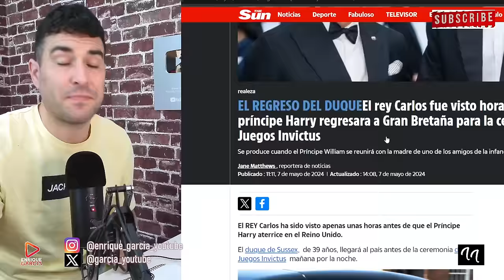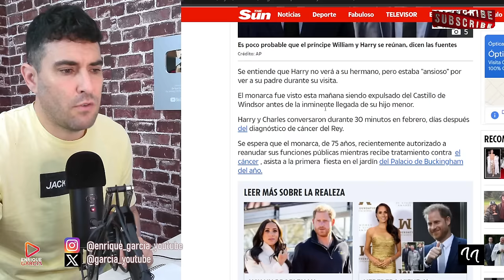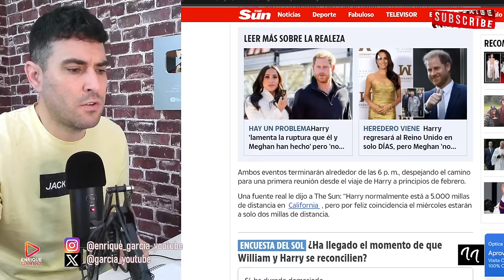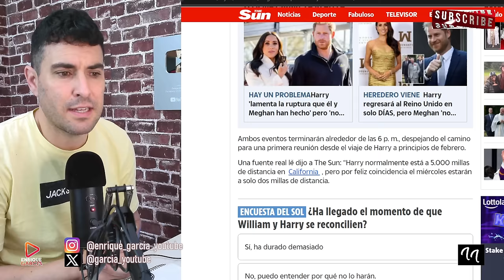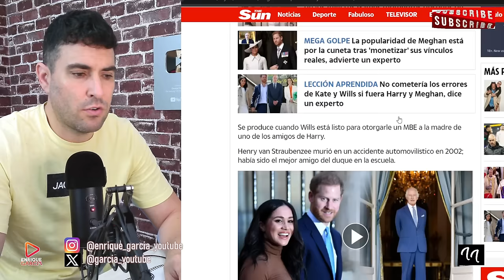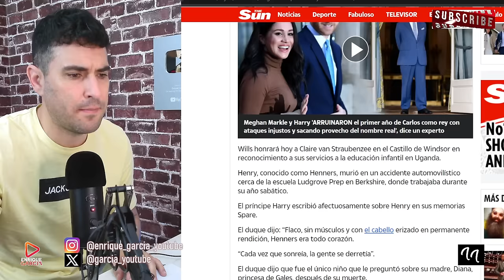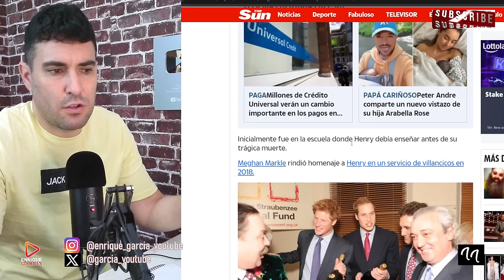EL REY CARLOS AUTORIZA EL ATERRIZAJE DE HARRY, Y LE DEJA UNA RESIDENCIA,PESE A ACUDIR SIN LOS NIETOS